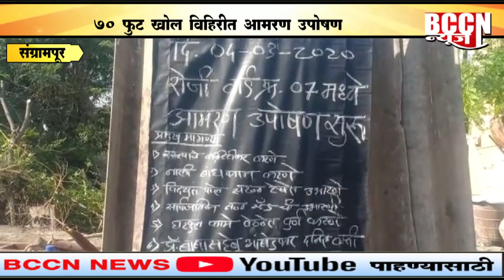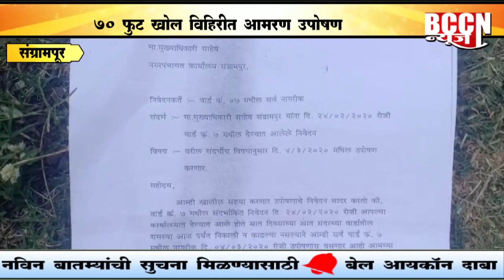संग्रामपुर - ७० फूट खोल विहिरीत आमरण उपोषण